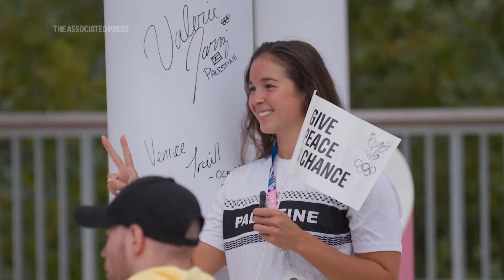Palestinian swimmer at Paris Olympics: I fight for my country through sport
ASSOCIATED PRESS
Paris - 4 August 2024
1. Various of Palestinian-American swimmer Valerie Tarazi holding Palestinian flag
2. SOUNDBITE (English) Valerie Tarazi, Palestinian Olympic swimmer: ++STARTS ON PREVIOUS SHOT AND PARTIALLY OVERLAID BY SHOTS 3 AND 4++
"Palestinians all over the world have been displaced and the one thing Palestinians have is they're resilient. No one can take our identity. We are Palestinian to the core, and I think I used that when I raced. No matter what adversity I face, whether it's ripped suits or hate comments or love or whatever I might receive, I will not give up. And I use the power of the people to motivate me."

ASSOCIATED PRESS
Paris - 22 July 2024
3. Tarazi signing a pole during the inauguration of the Olympic Truce Wall in the Olympic Village
4. Athletes signing
5. Tarazi posing for photo in front of her signature

ASSOCIATED PRESS
6. SOUNDBITE (English) Valerie Tarazi, Palestinian Olympic swimmer: ++STARTS ON PREVIOUS SHOT AND PARTIALLY OVERLAID BY SHOTS 7 AND 8++
"I mean, I just did what I know how to do. I fight for my country through sport, that is the most peaceful way for me to fight. My job here is so much more than swimming. My job is to share the message, to tell my story, tell the story of others. And just because I swim really fast like that doesn't, for me that's the least I can do. This is me representing something so much bigger than myself."
7. Various of Tarazi walking
8. Various of Tarazi looking at the Eiffel Tower
STORYLINE:
Valerie Tarazi is a 24-year-old Palestinian-American swimmer competing at the Paris Olympic Games and believes the best way for her to fight for her country is through her competing.

"I fight for my country through sport, that is the most peaceful way for me to fight," said Tarazi, one of the eight Palestinian athletes at the Paris Games.

According to Palestine Olympic Committee president, Jibril Rajoub, about 400 athletes of varying levels are estimated to have died since the Israel-Hamas war began in October.

Tarazi said she had a tricky morning before her race, ripping through two swimsuits but when she saw Palestinian flags on the stands she knew exactly what to do.

The war began after Hamas attacked Israel on October 7, killing around 1,200 people and taking about 250 others hostage.

Since then, Israel's massive military campaign in Gaza has killed more than 39,500 Palestinians, according to the territory's Health Ministry, which doesn't distinguish between combatants and civilians in its count.

Tarazi lost four members of her extended family who were sheltering in one of the oldest Christian churches in Gaza last December.

She also lost her fellow athletes.

"The one thing Palestinians have is that they're resilient. No one can take our identity," said Tarazi, who was born and raised in the U.S. as a child of Palestinian diaspora.

"We are Palestinian to the core, and I think I used that when I raced - no matter what adversity I face, whether it's ripped suits or hate comments or love or whatever I might receive, I will not give up. I use the power of the people to motivate me," she added.

Tarazi said it was a great honor to bear the Palestinian flag during the rain-soaked opening ceremony along the Seine River.

AP video shot by Kwiyeon Ha